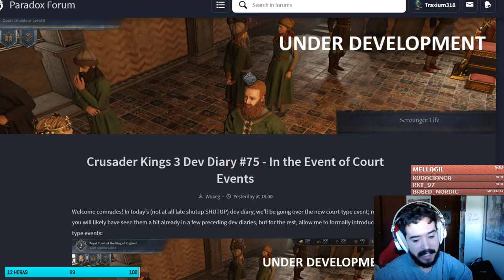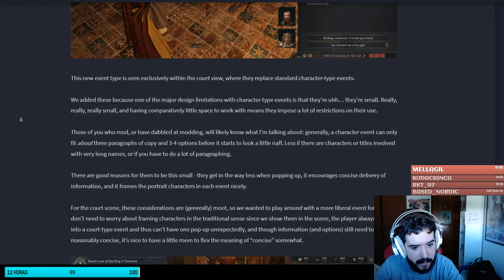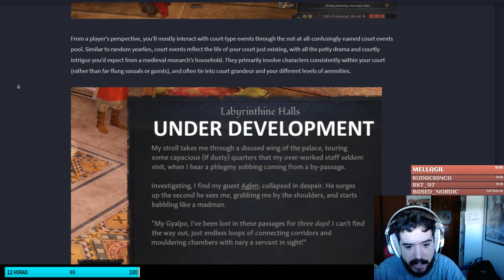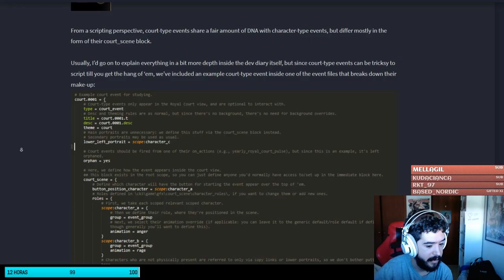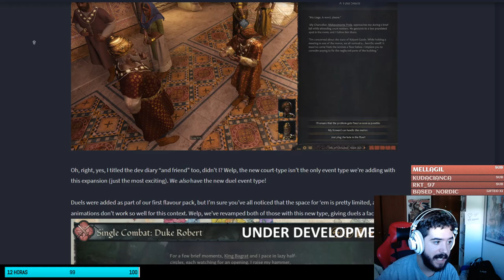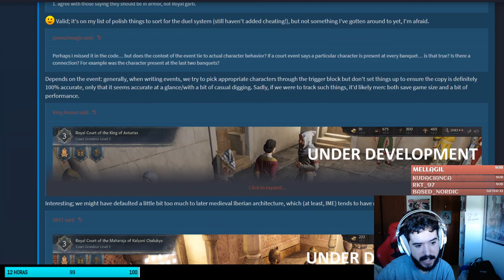EVENTOS DE LA CORTE EN CK3 ROYAL COURT